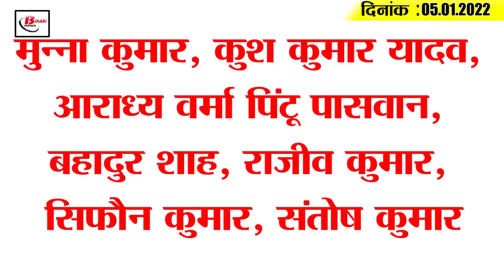Get Bihar Evening breaking news of 5th Jan. on omicron update,bihar weather,JDU,Renu devi,Tejashwi.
Latest today Bihar evening news of 5th Jan. on omicron update,bihar weather,JDU,Renu devi.

1. Corona eclipses doctors and health workers' holidays
2. All schools to remain closed till January 21
3. Fog to continue in the state for next two days

4. Bihar approves Rs 249  crore for five universities
5.  Auto routes to be changed in several cities including Patna

6. Bihar graduate girls to get 25,000 soon

7. Jamalpur to get Tejas gift in 2022

8. Deputy CM RenuDevi hit by eye corona

9. Bhojpuri star AksharaSingh shares her fitness mantra
10. Get used to living with corona

11. Rabri reaches chariot of Tejashwi's Unemployment Removal Yatra so far
12. Sushil Modi says government and Raj Bhavan do not have coordination
13. VIP in UP – HAM can come together
14. Jagdanand says CM's 'gene' has to move around

15. Sachin played the longest Test innings on this day

Munna Kumar,  Kush Kumar Yadav, Adorable Verma Pintu Paswan,  Bahadur Shah,  Rajiv Kumar,  Sifaun Kumar,  Santosh Kumar

Will the announcement of night curfew by the Bihar government help in preventing corona in view of the increasing cases of corona?

1.